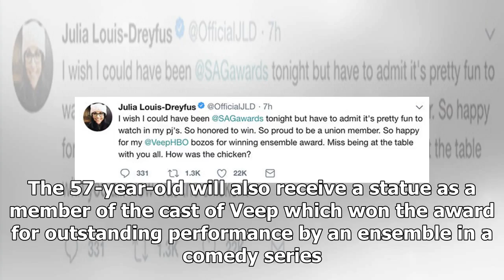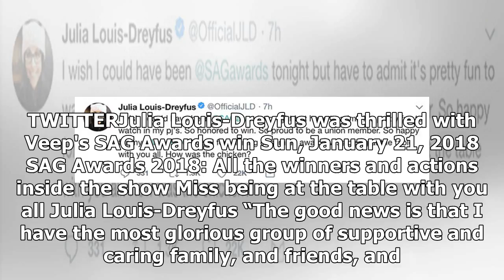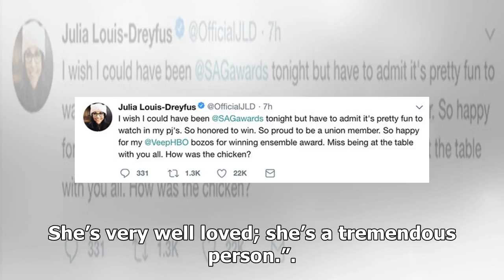SAG Awards 2018: Julia Louis-Dreyfus makes HISTORY despite no-show amid cancer battle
The Veep star didn’t attend the star-studded bash as she continues her treatment to battle breast cancer. And while she watched the events unfold from the comfort of her home, she ended up being the S...